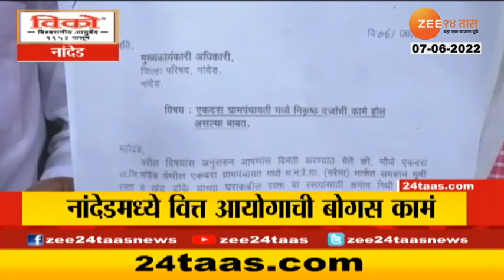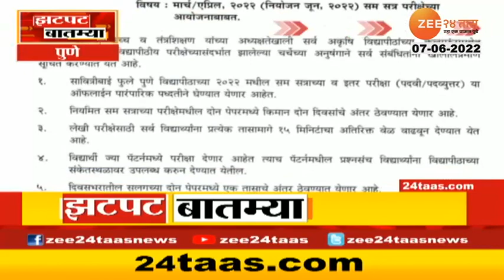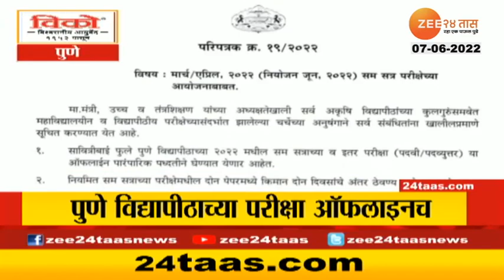Zatpat Fast News | झटपट फास्ट बातम्या | 9 AM | 4th June 2022 | Zee 24 Taas